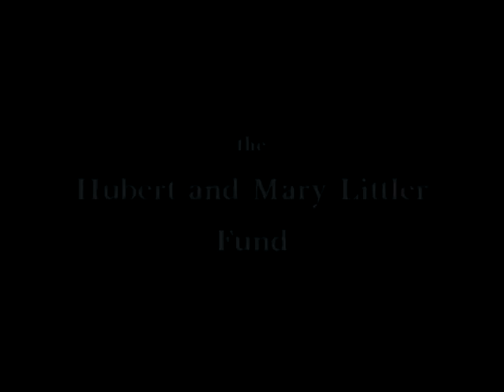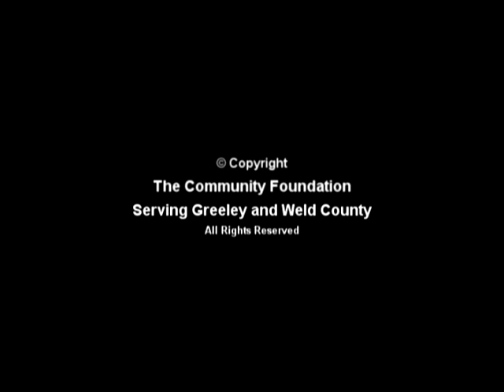The Littler Youth Fund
A history of the establishment and disbursements of the Littler Youth Fund managed by the Community Foundation Serving Greeley and Weld County. The fund was set up in 1972 and has impacted thousands of youth in Weld County, Colorado through disbursements to many worthy organizations and programs.